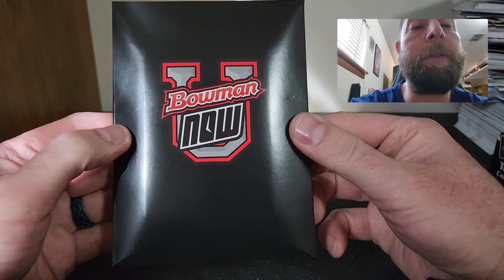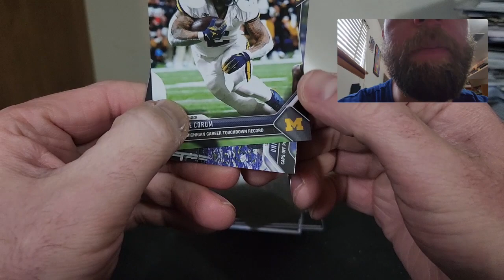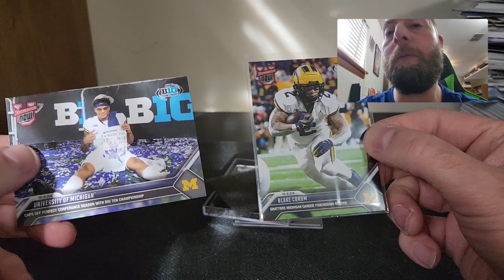Mail Day #18 2024 Michigan Bowman U Cards